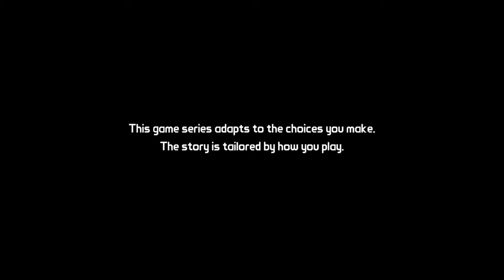Tales from the Borderlands Play through (PS4) - Episode 1 - Part 1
Sitting down & pressing buttons.